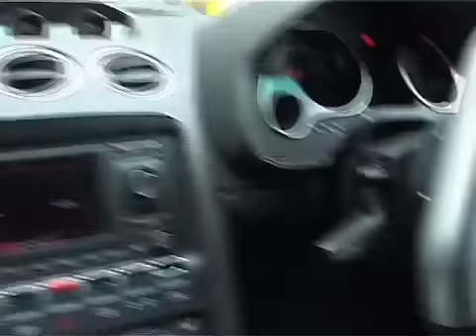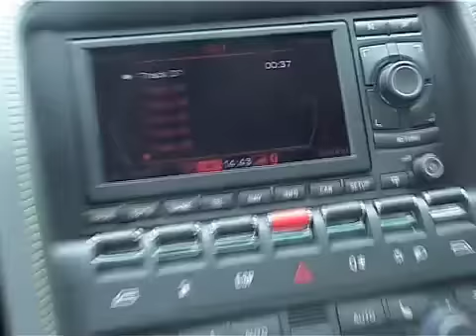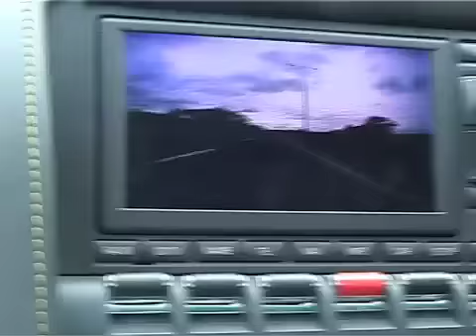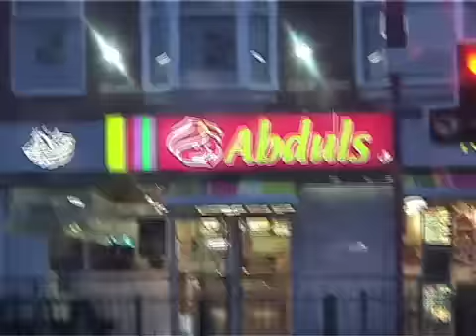SHIZZIO SAGAS 4/10/08 Birmingham/Manchester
Alongside his royal highness Dappa Z...
Whether the show is cancelled or not, the sagas must continue!! Much luv to everyone up north Manchester knows how to party... ;-)
Apologies for language in some parts

The sagas continue.